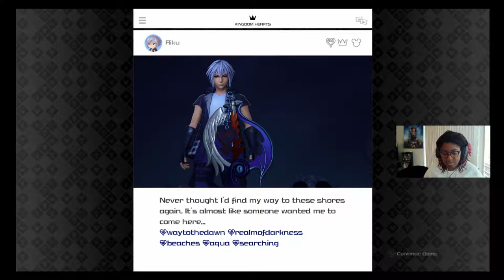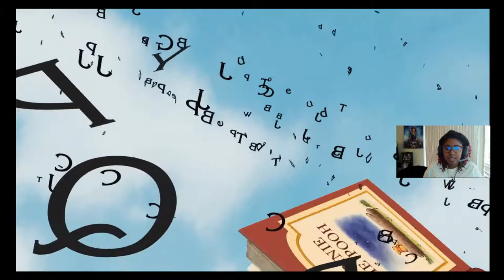100 Acres of STRESS |Kingdom Hearts 3 Part 17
Kingdom Hearts III tells the story of the power of friendship as Sora and his friends embark on a perilous adventure. Set in a vast array of Disney and Pixar worlds, Kingdom Hearts follows the journey of Sora, a young boy and unknowing heir to a spectacular power.
This is what happens when you stop playing a game for awhile